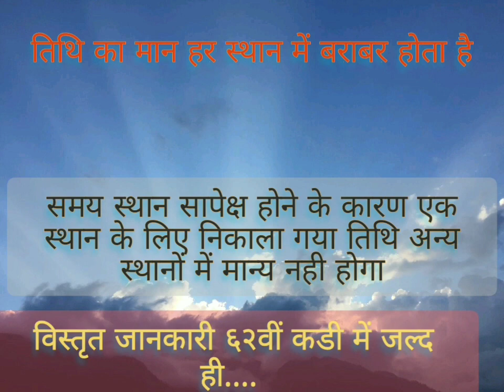62nd episode coming soon